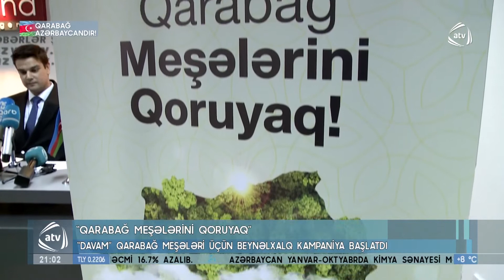“Davam” Qarabağ meşələri üçün beynəlxalq kampaniya başlatdı (18.11.2020)